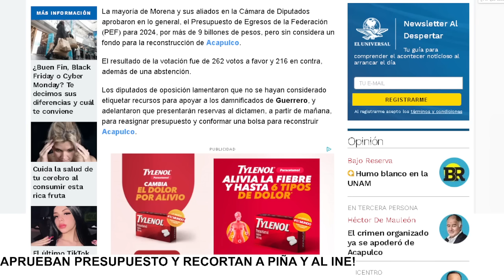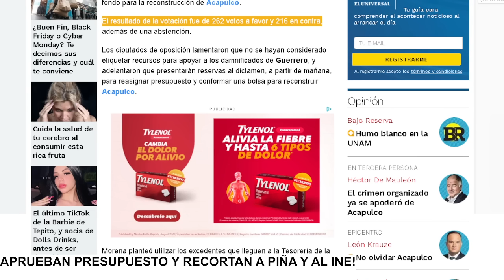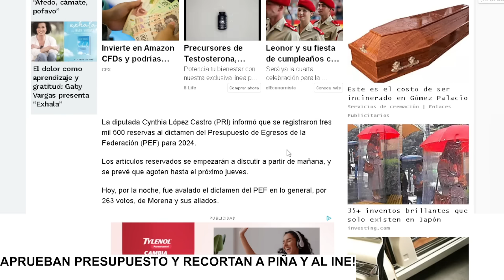PIÑA LLORA Y CLAMA, PERO APRUEBAN RECORTE DE 13 MIL MILLONES, NO MÁS LUJOS ESCANDALOSOS!